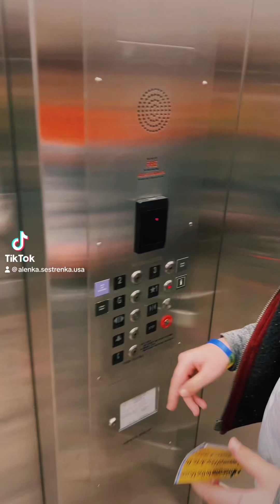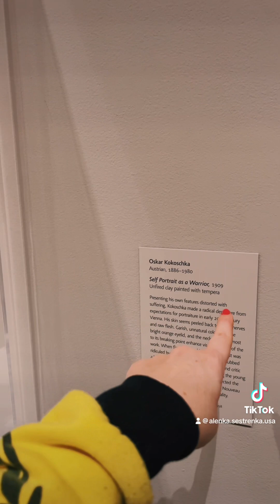Boston museum of fine arts